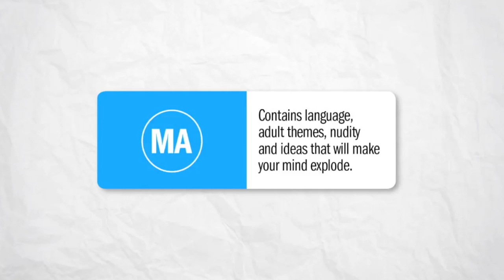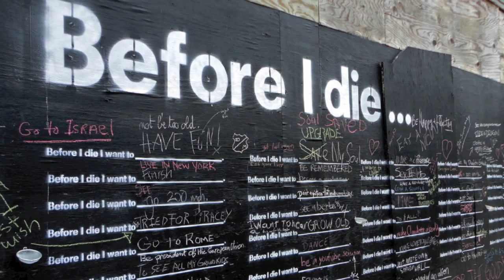Corker Magazine iPad App Release 2012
Sign up to find out about the release of the Corker iPad magazine

Corker is an Australian bimonthly digital magazine for lovers of pop-culture and everything that influences it (yes, this means we dabble in politics and current affairs, but no, it's actually stuff you'll be interested in). We create a new magazine every two months, which you can grab on the app store from September, but only five times a year, because we get too drunk and rowdy to be creating new content during summer.

Corker magazine is about spreading new ideas and supporting Australian creatives. If your ears are sensitive to profanities and your eyes burn at the sight of naked flesh, you might be offended by some of the content in the magazine. Corker is for those who want to be inspired, challenged, and informed ... in an irreverent, high quality magazine that doesn't take itself too seriously.

Corker is not a traditional media company; it's a social enterprise that gives back to the creative community. For more on what that impressive-sounding jargon means, head on over